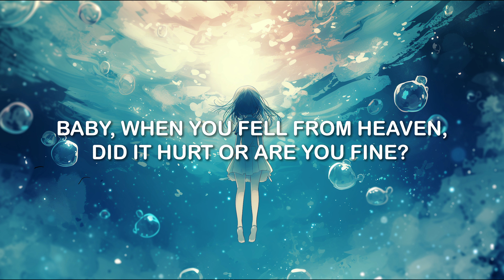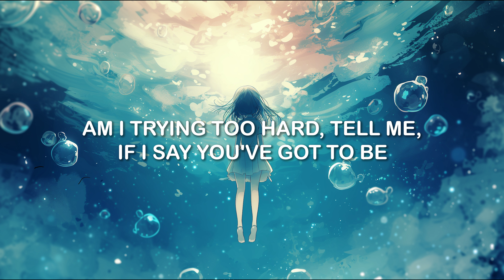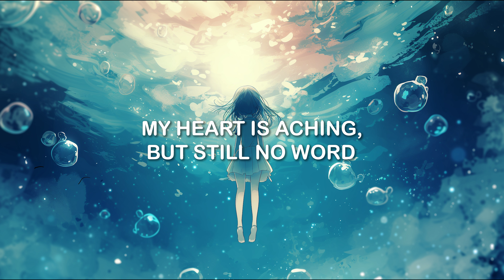Alec Benjamin - Pick Me | LYRICS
Lyrics:

[Verse 1]
Is it lying if I add a couple inches to my height?
Say I'm 5'11" when I'm really just 5'9"
Am I trying too hard, tell me, with these tired pickup lines?
Baby, when you fell from Heaven, did it hurt or are you fine?

[Pre-Chorus]
We can say that we met at a party
Or at the park or through our friend Charlie
Something we'll probably forget
And then have to make up again
We can say that we met doing yoga
Or at the coffee shop over mochas

[Chorus]
Pick me if you need a guy within a hundred miles
Who likes tea, is a Gemini, has family in Ohio
Is free this Friday night and just might make you smile
I know there's other fish in the sea
But pick me

[Verse 2]
Is it lying if I tell you that I went to USC
Even though I didn't graduate and had a 2.3?
Am I trying too hard, tell me, if I say you've got to be
The most flawless specimen, you're better than I've ever seen?

[Chorus]
But pick me
But pick me, mm

[Bridge]
I'm here waiting, undeterred
My heart is aching, but still no word